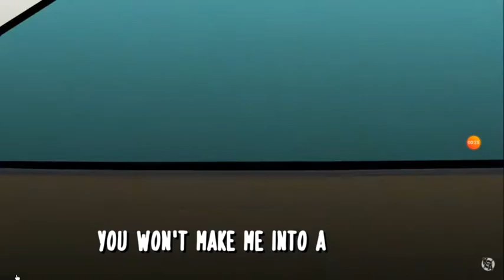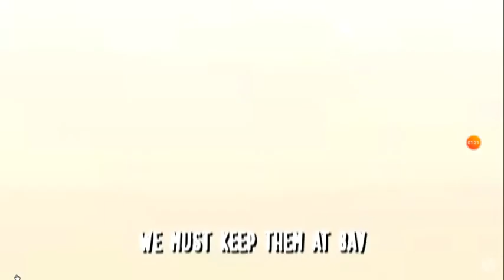we ended elijah green/me orange/squirrlb7 /red/elijah